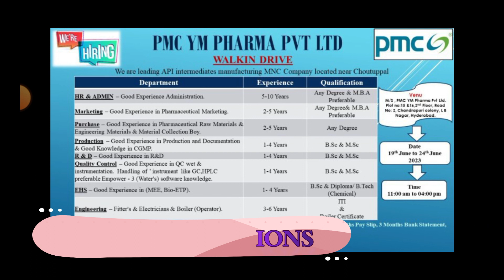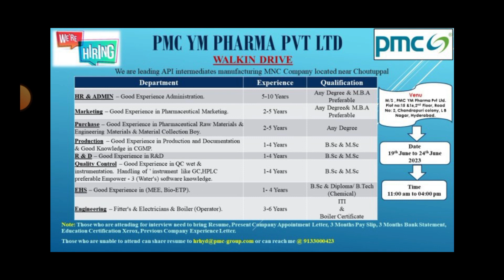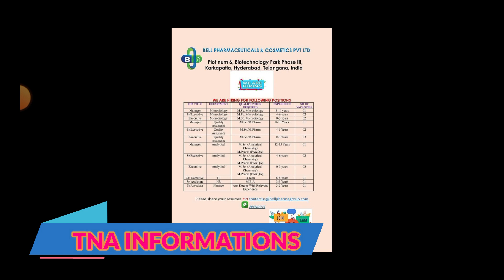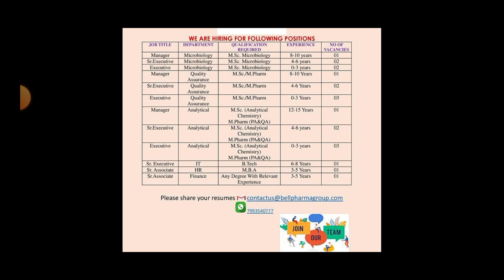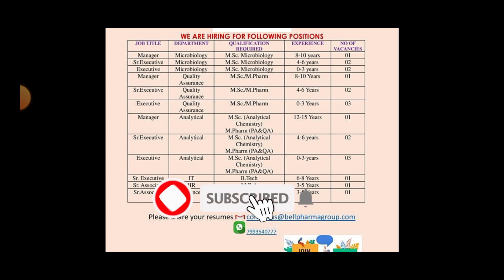New Pharma Jobs in Telugu 2023 || Latest Pharma Jobs in AP and TELANGANA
pharmaceutical jobs
pharma job
top pharma jobs
govt jobs
apssdc jobs
telugu udyogalu
job news
Ratna informations